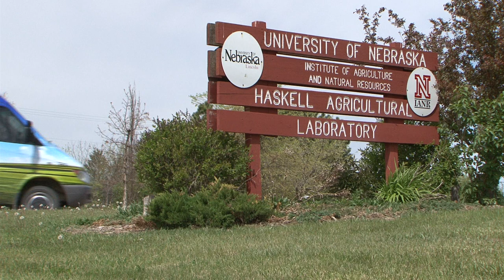Market Journal - April 27, 2012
Grain Markets -- On Monday, the USDA reported Nebraska farmers had planted 14% of this year's corn crop. John Meuret, J.E. Meuret Grain Company, discusses acres for corn and soybeans, high prices, and basis in northeast Nebraska.

Farm Bill Update -- The current farm bill will expire on September 30. University of Nebraska -- Lincoln Extension public policy specialist Brad Lubben talks about 2012 Farm Bill discussions in Washington.

Scouting for Insects -- Farmers should still be paying close attention to insects in fields, even while they're busy planting. Insect control treatments probably won't be needed much this year, but insect populations can change quickly. Market Journal's Kurtis Harms reports.

Supplement Options for Cattle -- With cattle back in the pasture, producers should think about supplemental feeding options. Rick Rasby, UNL Extension cow-calf specialist, says producers should also stay mindful of high input prices.

Communicating with Consumers -- Ed Lammers, a farmer from Hartington and the Nebraska Soybean Board district one director, talks about animal agriculture in Nebraska.

Seven-Day Forecast -- Al Dutcher, UNL Extension statewide climatologist, gives the seven-day forecast for Nebraska.

Next week on Market Journal...
We'll update you on the plating progress in Nebraska, and we'll also talk with North Dakota State University Extension ag economist, Frayne Olson about the current markets.